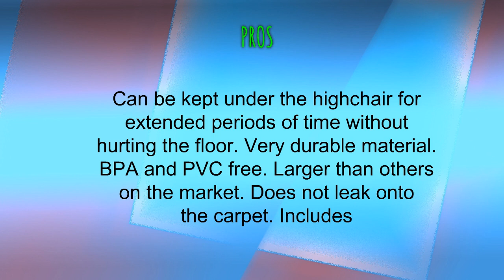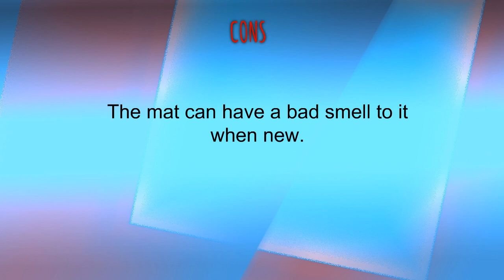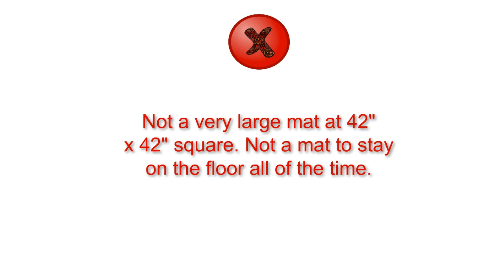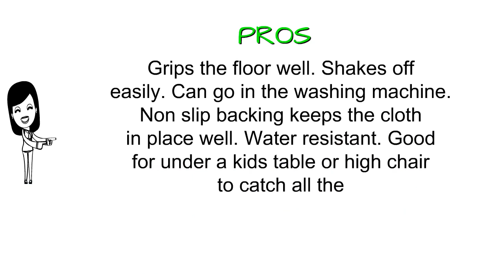Top 3 Best High Chair Mats To Buy 2019 - High Chair Mats Reviews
3. Splat Mat (2 in 1)-High Chair Floor Protector-High Chair Floor Mat-Waterproof and Reversible Splash Mat-Free Carrying Bag Included
2. Bumkins Splat Floor Mat for Highchairs (Waterproof), Arrow
1. Sumnacon Baby Splat Mat for Under High Chair Floor Protector, Reusable Washable Feeding Highchair Food Splash Spill Mats,Toddler Seat Splat and Portable Kids Play Mat (Grey)